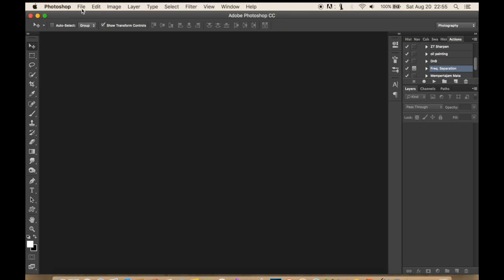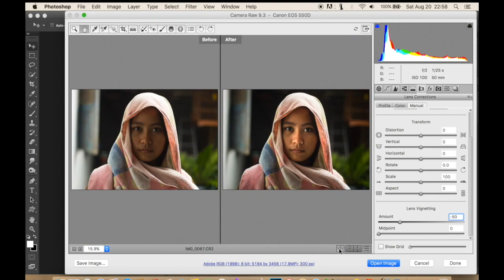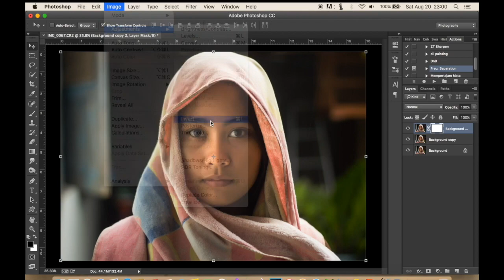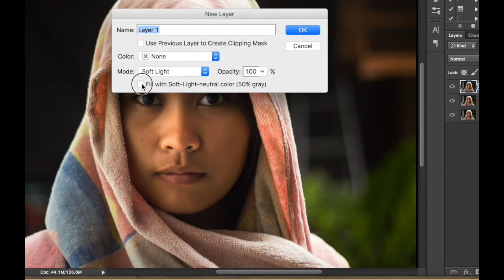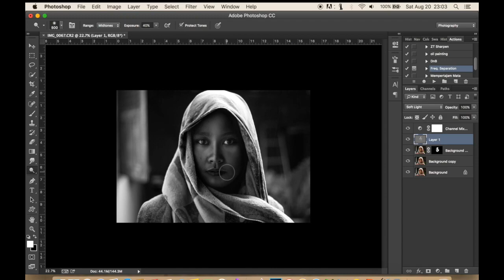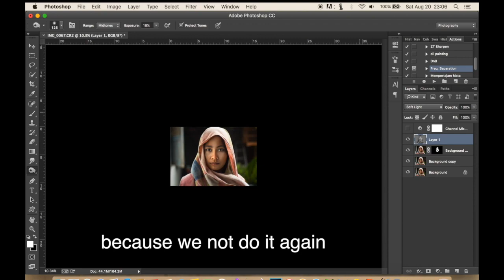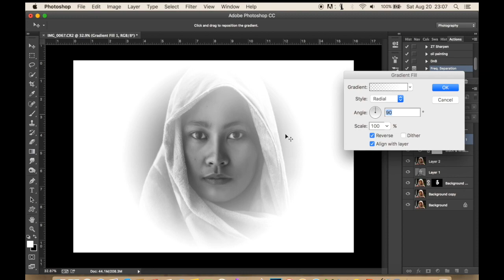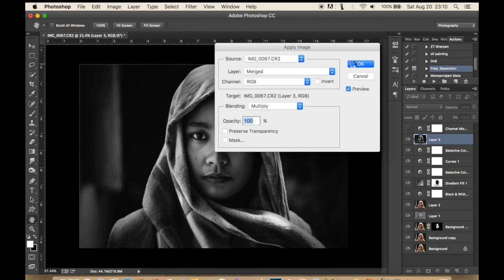Photoshop Tutorial | Dramatic Black and White Simple Process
I use the photo with the RAW format , camera canon eos 550D with lens 50mm F1.8  .
Editing using Adobe Photoshop cc .
transform simple photos with the black and white mode to make it more dramatic .